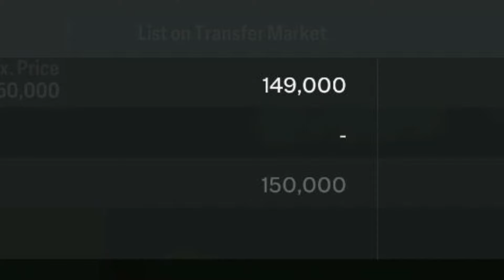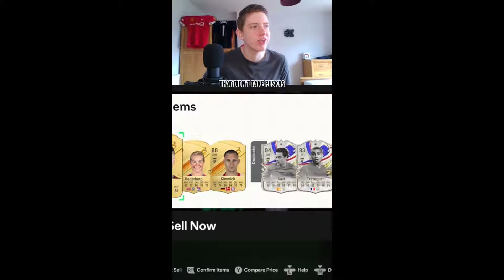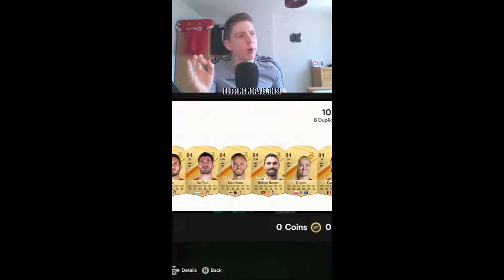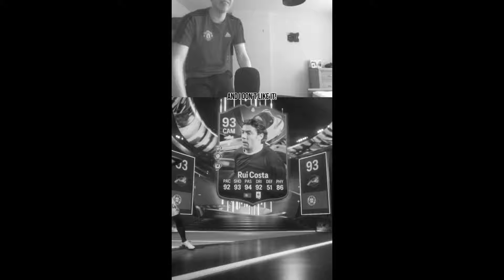My Best Moments and Fails of FC 24! (Pack Trolls, Icon Picks & More!)